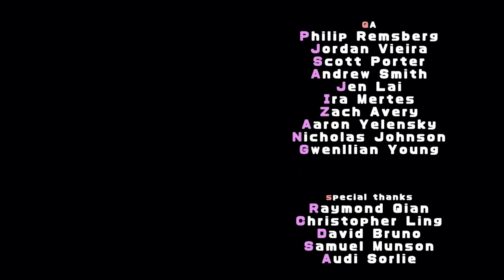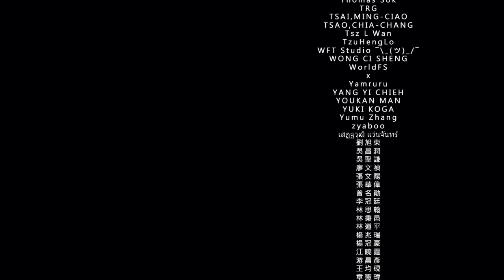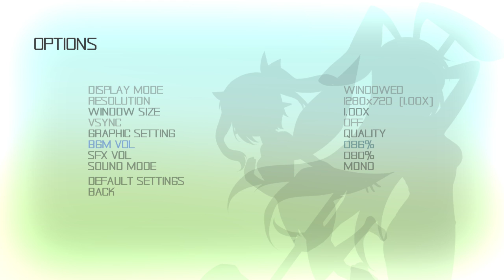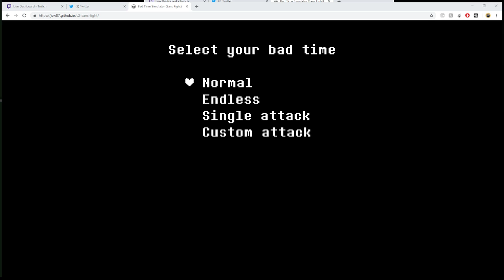El Portel Streams - a boss thats the equivalent of bashing my head on a brick wall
This stream was originally recorded on February 18, 2019 on Twitch.
The game streamed is Rabi-Ribi